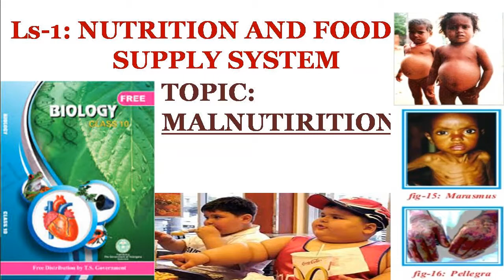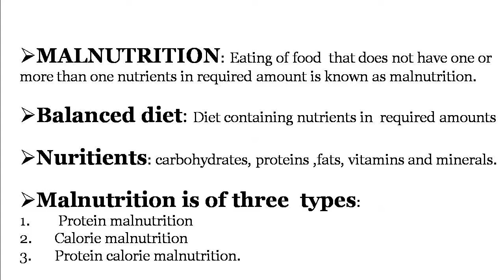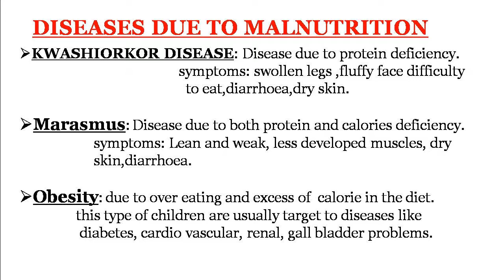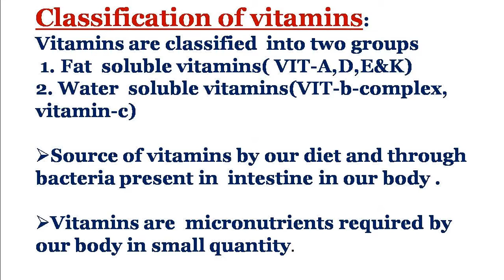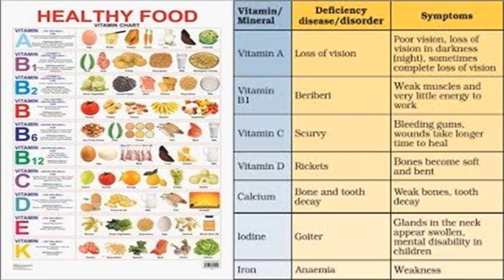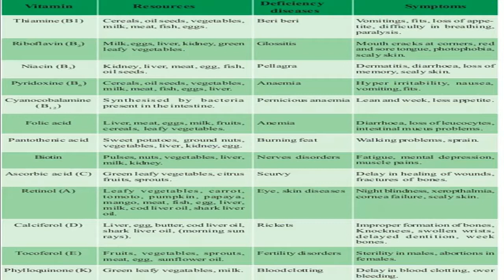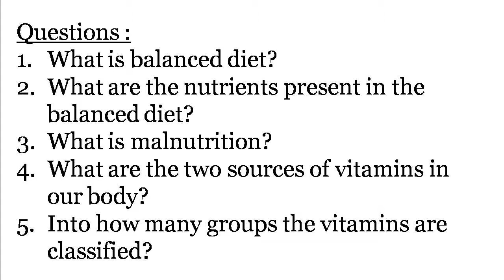MALNUTRITION AND DEFICIENCY DISEASES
hello viewers,
TOPIC:MALNUTRITION: Eating of food  that does not have one or more than one nutrients in required amount is known as malnutrition.

Balanced diet: Diet containing nutrients in  required amounts

Nuritients: carbohydrates, proteins ,fats, vitamins and minerals.

Malnutrition is of three  types:
  1.   Protein malnutrition
  2.  Calorie malnutrition
  3.  Protein calorie malnutrition.